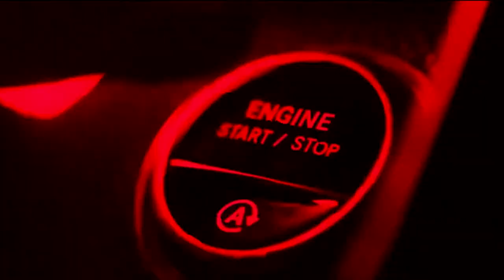Pre-cut Plotter & Cutting Program by HOHOFILM for PPF, Auto-machine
HCP (HOHO CUTTING PROGRAM) advantages as follows:
①The Most Complete Paint Protection Films Data:
HCP is one of the largest and most comprehensive database of paint protection film patterns in the world, covering paint, interiors, headlights, motorcycles, electronics, and more.
②The Most Accurate Pattern:
The standard for our engineers to develop graphics is to lay the film on the vehicle as naturally as possible, to avoid unnecessary stretching and twisting, and to ensure perfect alignment with vehicle body sheet metal.
③Faster Updates:
HCP will update new graphics data for new cars that can be used in software immediately after updating. In General, We will collect the most popular car models and update every month.
④Better Cost Control:
HCP can help our partners to better control the cost, Can save 15-20% material each roll in average.